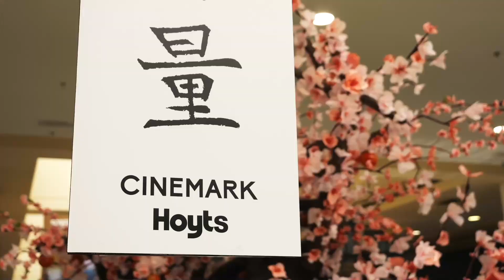Kung Fu Panda 4 en Unicenter Shopping - Caso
Activación en conjunto con Universal Pictures Argentina.

Del 1 al 10 de marzo 2024 en Unicenter Shopping, presentamos una activación para promocionar el lanzamiento de la película Kung Fu Panda 4. Espacio jardín zen oriental, en el cual se visualizan los personajes principales de la película, el Árbol de durazno de la sabiduría celestial y una pantalla con el trailer y la clase de kung fu rodada especialmente para la ocasión.

Mucha aventura, diversión, regalos y sonrisas.